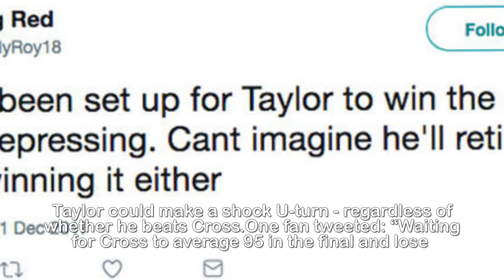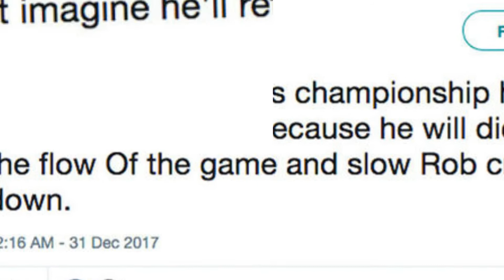Theory circles that Phil Taylor 'WON'T RETIRE' after playing Rob Cross in PDC darts final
Theory circles that Phil Taylor 'WON'T RETIRE' after playing Rob Cross in PDC darts final.Taylor has the chance to end his career on a high by winning his 17th world title on New Year’s Day.He announced a year ago that the WorldChampionship would be his last event and a win over Jamie Lewis has booked a final match-up with Rob Cross.But Twitter users are now speculating thatTaylor could make a shock U-turn - regardless of whether he beats Cross.One fan tweeted: “Waiting for Cross to average 95 in the final and lose